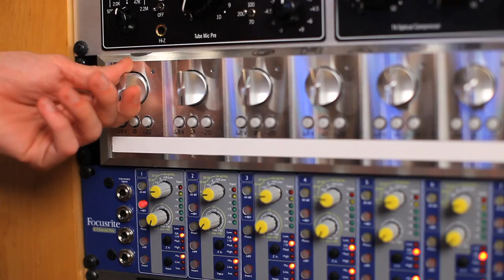Microphone, Recording and MIDI 101 Tutorial - Presented by Klass-Sick Entertainment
Tutorial: Microphone and Studio 101 - Presented by Klass-Sick Entertainment

Feel free to post any questions that you may have regarding the topic of the tutorial or anything regarding recording or mixing.

Also fan us on the following websites!